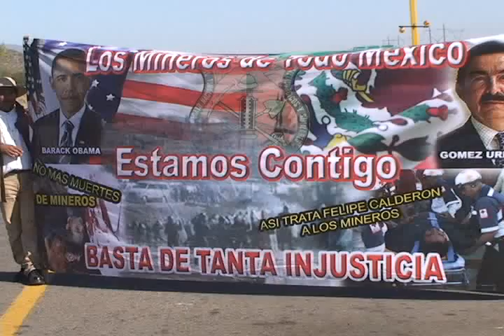NOTICIAS SONORA, MINENOS DE CANANEA TOMAN CASETA DE COBRO DE HERMOSILLO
NOTICIAS SONORA, MINEROS DE CANANEA TOMAN CASETA DE COBRO DE HERMOSILLO